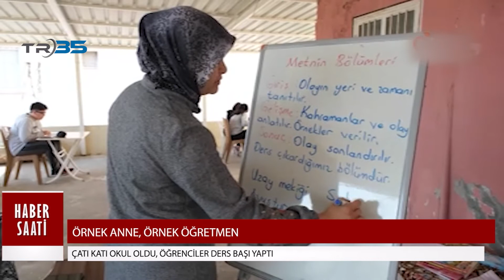GÖNÜL MORSÜNBÜL İLE HABER SAATİ - 23.03.2023